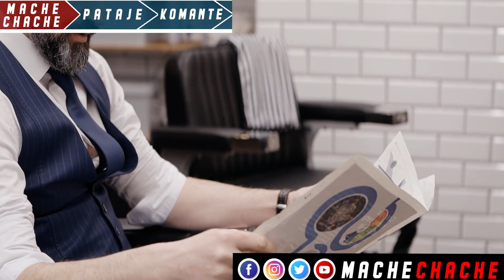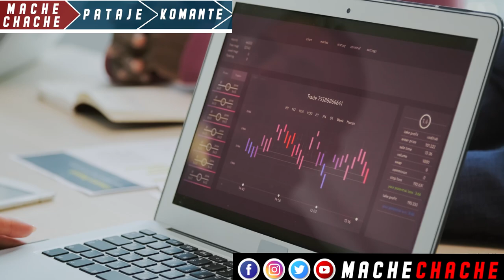Lagè avèti pa touye kokobe…Abinader mete voye mesaj pou tout chef Gang Pral gen kouri